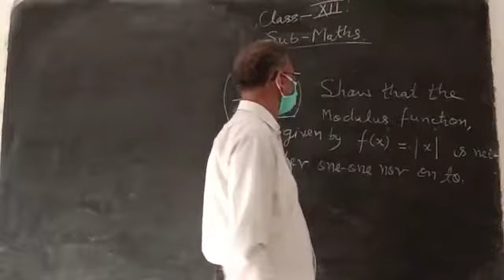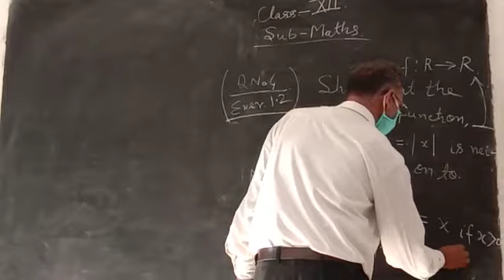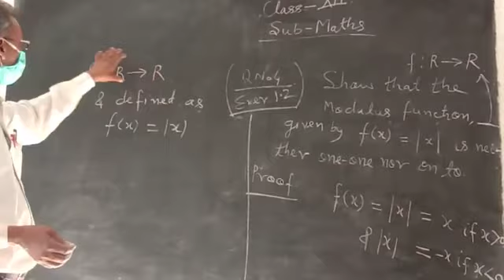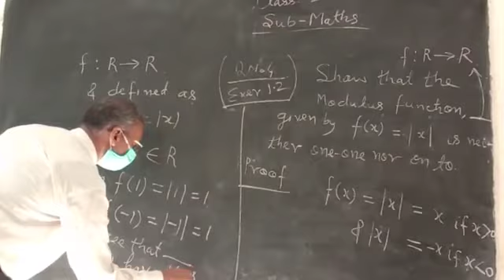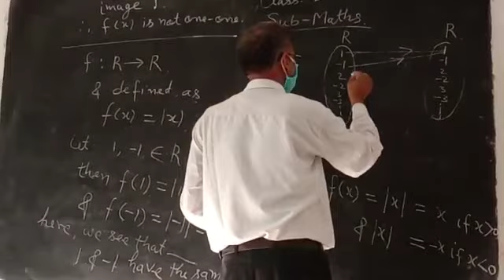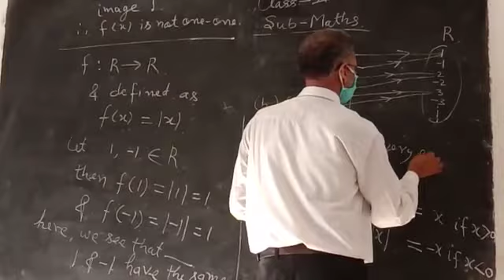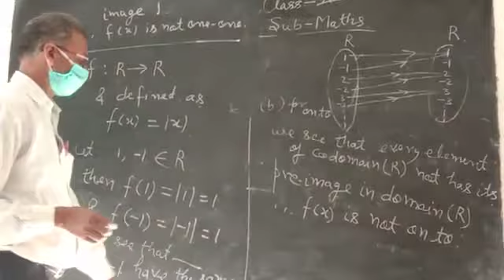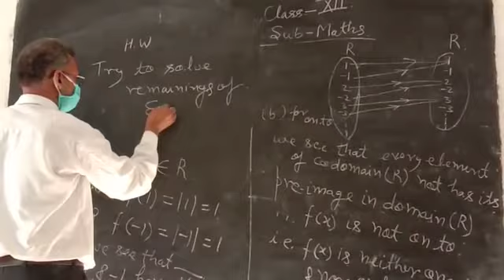April 21, 2020